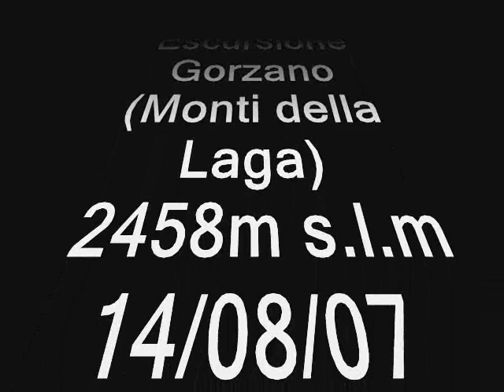Passeggiata tra amici sul M.Gorzano (2007)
TUFAROLI a passeggio tra le montagne
**2.458m (s.l.m.)**
Il Monte Gorzano è il monte più alto dei Monti della Laga. Si trova a cavallo tra Abruzzo e Lazio, al confine fra la provincia di Teramo e quella di Rieti.Con i suoi 2458 m è la cima più alta del Lazio
Coordinate  42°37′04″N 13°23′47″E